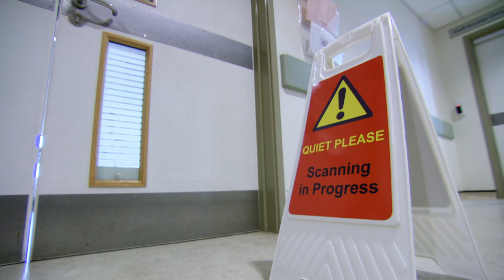🐱 Hormones Driving Sphynx Cat Crazy! | FULL EPISODE | S02E07 | Vet On The Hill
A fascinating Sphynx cat has become a pest after being driven mad by her raging hormones.

Also Scott goes to Sheffield to meet a remarkable teenage animal activist and winds up treating a badly behaved meerkat.